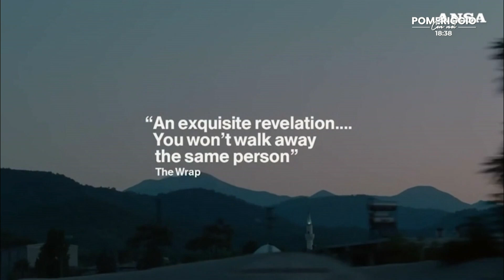POMERIGGIO CON NOI : INTERSIDERA BAND e Sanremo con Emmanuele Tardino e Alessandro Cucinotta